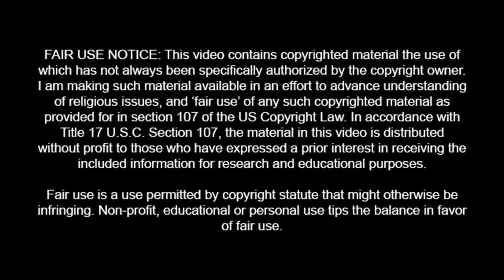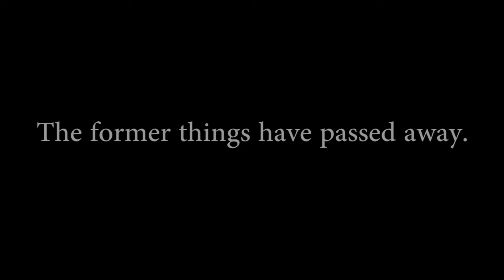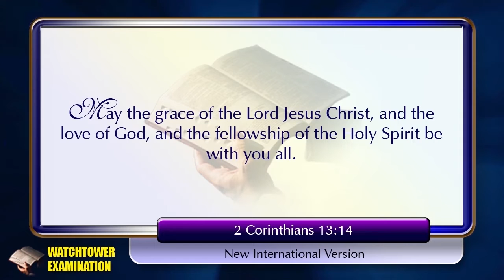831- PREVIEW - Read Your Bibles, Jehovah's Witnesses, and PLEASE Pay Attention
Jehovah's Witnesses believe they have the truth because they understand the Bible more than other Christians. In fact, they believe all other Christians are not even real Christians, but counterfeit, because other Christians simply do not understand the Scriptures. As it turns out, the problem is that Jehovah's Witnesses are just not paying attention. Read your Bibles, Jehovah's Witnesses and, PLEASE, pay attention.